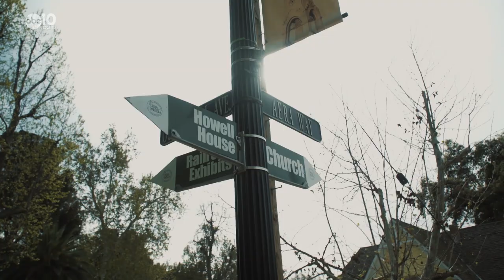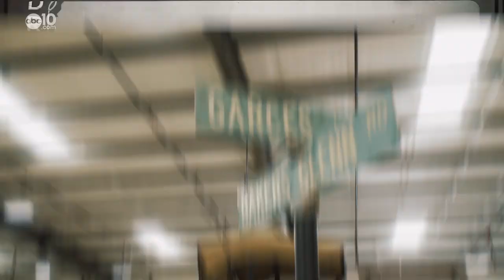Bakersfield: Home of the 'Okies' and Merle Haggard | A Bartell's Backroads Pit Stop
The story of Bakersfield's and its Dust Bowl immigrants can be found at the Kern Co. Museum. Recorded pre-COVID19 so there is no social distancing or masks.